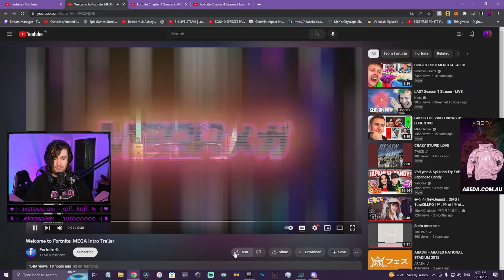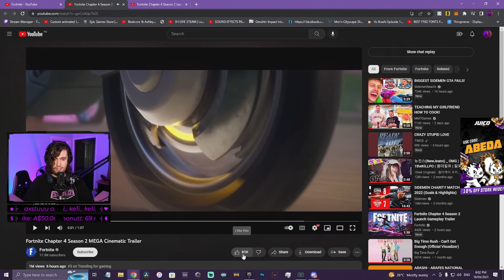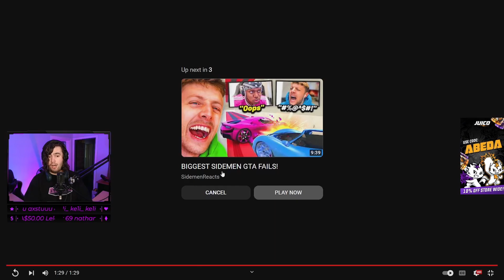NEW FORTNITE CHAPTER 4 SEASON 2 REACTION!! (Trailer, Gameplay Trailer & Cinematic)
Potentially the best season of Fortnite ever is here!